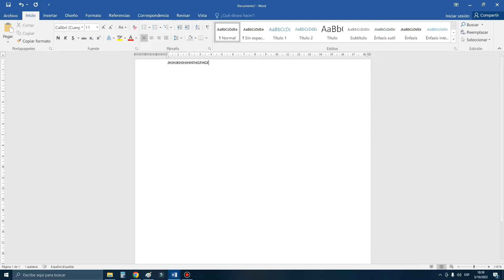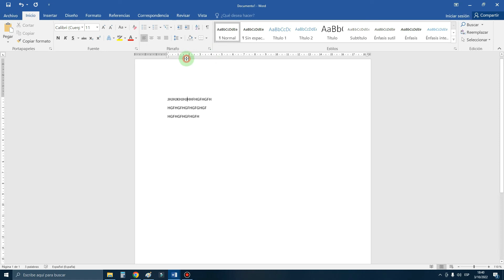PROBLEMA CON LA REGLA O ESPACIO EN BLANCO, MARGEN SUPERIOR O INFERIOR NO APARECEN EN WORD / 2022